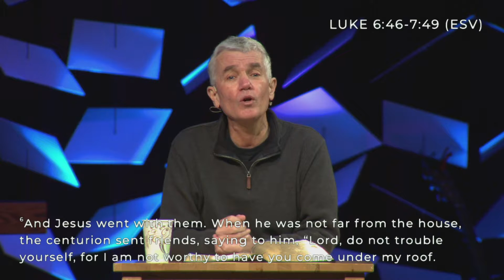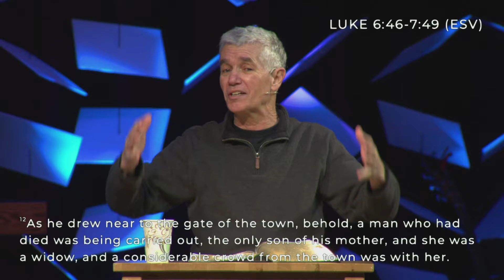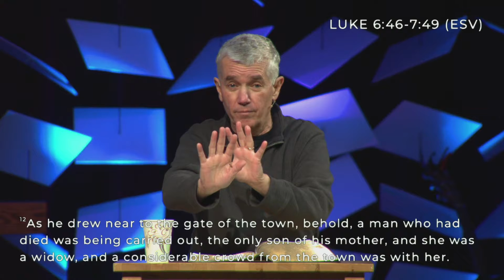Pastor's Bible Study Luke 6:46 - 7:35